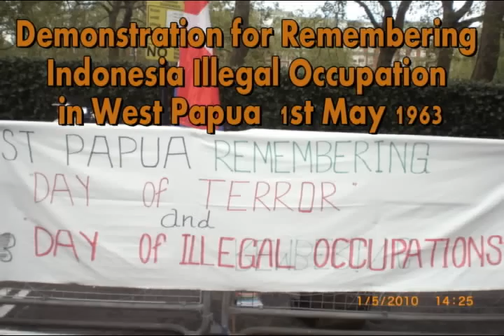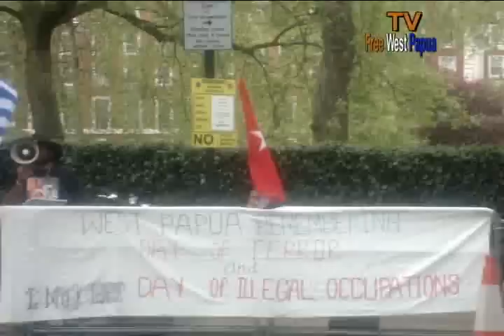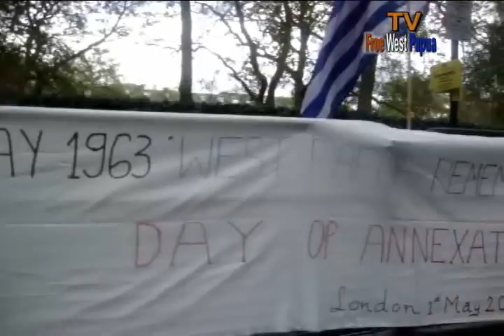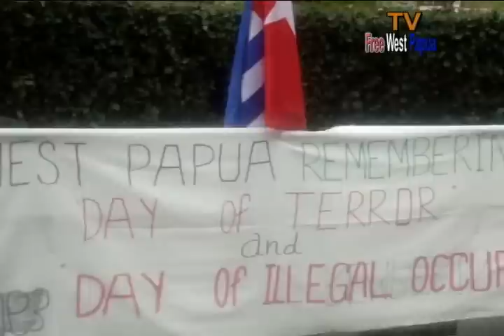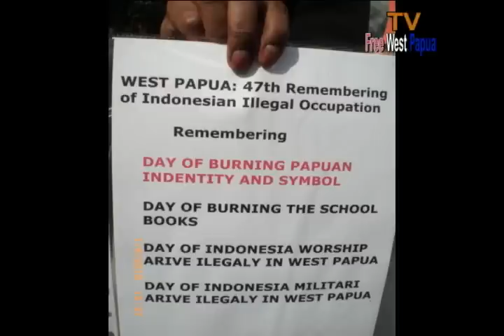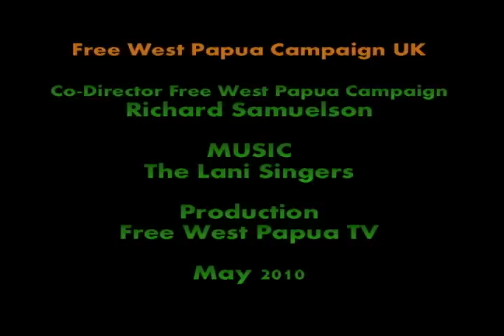Demonstration for Remembering Indonesia Illegal Occupation in West Papua 1st May 1963_xvid.avi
Free West Papua Campaign video News:
Today 1 May 2010 We Represent West Papuan Peoples here in front of your Embassy Remembering Day of Terror and day of Illegal Occupation.

All over world remembering 48th Indonesia military arriving West Papua illegally and star killing ,ripe, torture, imprisonments and intimidation in West Papua star from Sorong to Merauke. By: Free West Papua Campaign UK.